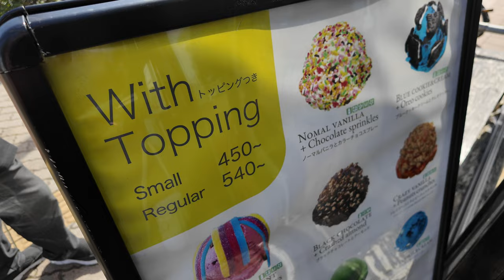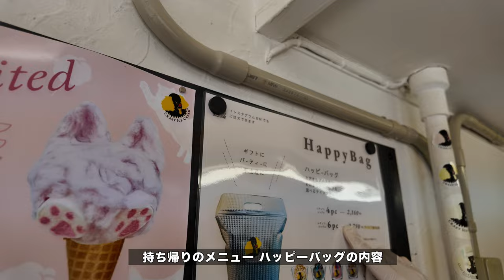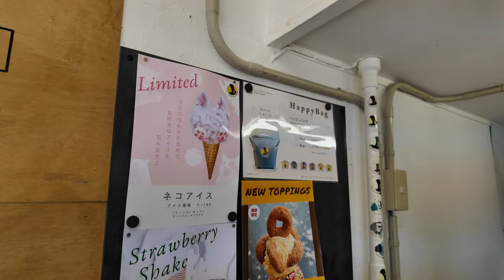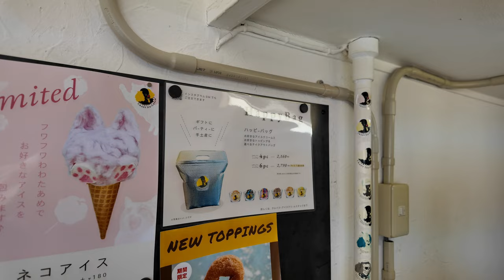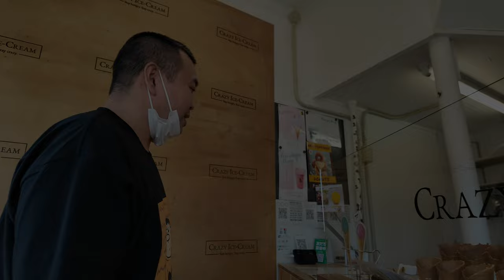岡山のクレイジーアイスクリームのお店に言ってみた！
CRAZY ICE-CREAM クレイジーアイスクリーム
〒700-0913 岡山県岡山市北区大供３丁目１−９